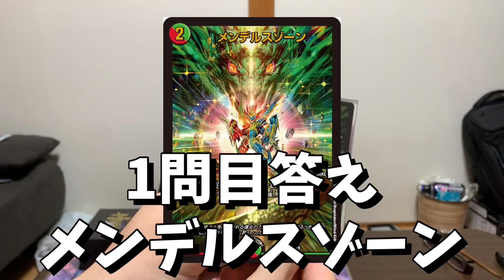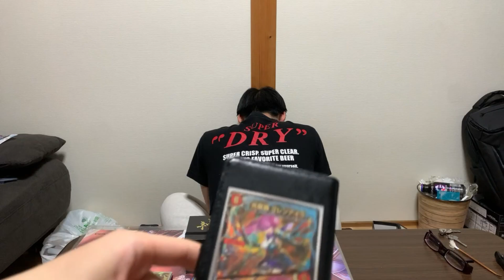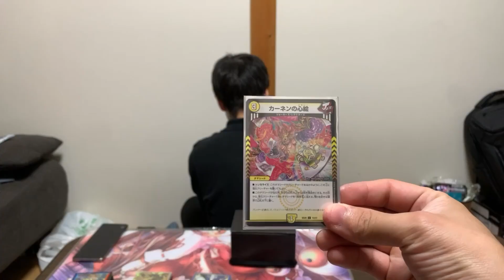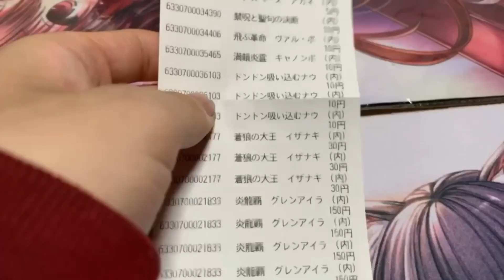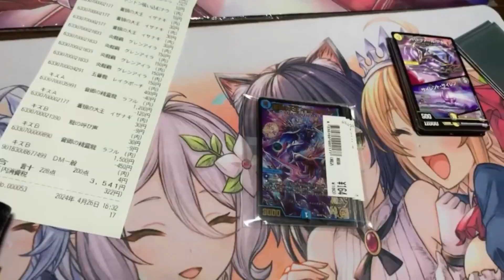【デュエマ】自分で作ったデッキならどのカードかわかるよね？！答えれなかったら即売却の闇のゲームっ！？？